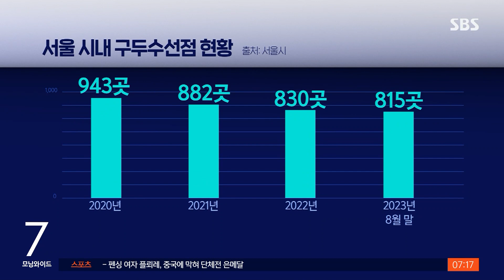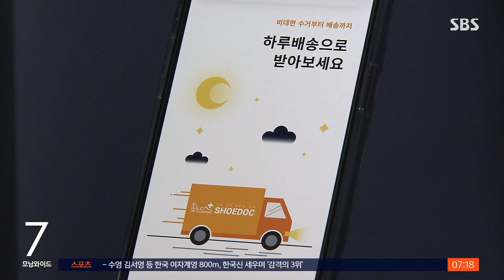"구두는 1년에 한두 번"…달라진 여의도 '오피스룩' / SBS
〈앵커〉

출근할 때 입는 옷차림이 편하고 간편해진 건 이제 익숙한 모습인데요. 정장을 입는 일이 드문 일이 되면서 구두 업체 같은 관련 업계도 큰 변화를 맞고 있습니다.

박예린 기자가 취재했습니다.

〈기자〉

금융회사가 몰려 있는 여의도의 점심시간, 거의 모두 티셔츠에 청바지, 운동화 등 편안한 차림입니다.

불과 3년 전만 해도 그래도 정장에 구두를 신었던 모습과는 완전히 달라졌습니다.

[김현정/직장인 : (과거엔) 치마에 블라우스 입고 단화 정도 신었던 것 같아요. 요즘엔 다 자유롭게 바뀌어서….]

[위은복/직장인 : 요즘은 캐주얼하게 그냥 면바지나 청바지 같은 거. (구두는) 결혼식 가는 거 빼고는 안 신어요. 1년에 한두 번?]

재택근무로 손님이 급감했던 코로나가 지나고 이제 좀 회복되나 했지만, 구둣방은 더 위축됐습니다.

서울 시내 구둣방은 815곳, 3년 전보다 100곳 넘게 줄었습니다.

여의도에서 34년간 자리를 지킨 이 구둣방도 매일 4~50켤레를 닦았는데, 요즘엔 네다섯 명 수준입니다.

[오세일/34년 구둣방 운영 : 그전엔 여자분들이 힐, 구두 높은 걸 신고 다녀서 구두 뒷굽을 자주 많이 갈았었는데, 요즘엔 없습니다. (매출은) 50% 이상 줄었습니다.]

구둣방이 사라지다 보니 틈새 수요를 겨냥해 구두를 직접 수거한 뒤 수선, 광택 서비스를 제공하는 비대면 앱도 등장했습니다.

정장 구두 업체도 작년부터는 캐주얼화가 매출을 앞질렀습니다.

[조번영/구두업체 디자인 팀장 : 지금 열 분이 오신다고 보시면 여섯 분은 캐주얼을 좀 더 선호하고 계시고요. 다양한 기능이 들어가거나 발이 더 편안할 수 있게 그렇게 기획을 하고 있습니다.]

유연한 조직문화를 위한 편한 오피스룩 분위기는 이어질 전망입니다.

(영상취재 : 박현철·주용진·이상학, 영상편집 : 이상민)